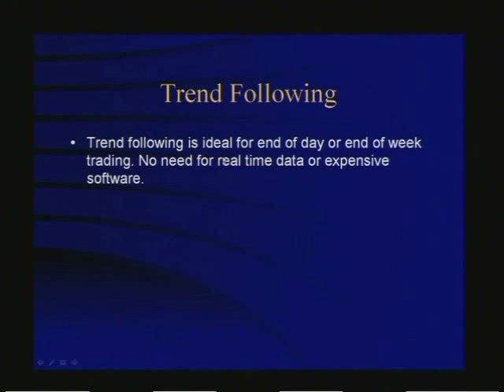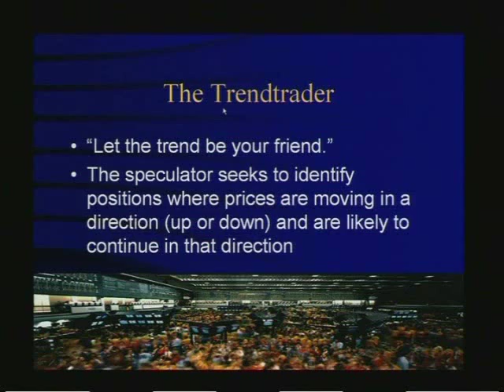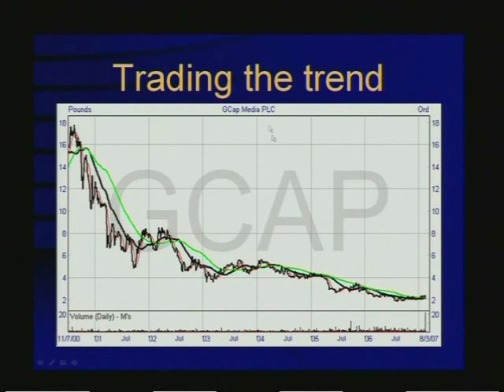Vince Stanzione - Trend Trading - Making Money From Financial Markets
Discover secrets of trading Millionaire Financial Trader Creates a Childs-Play Trading System so Simple a 12 Year Old Can Follow it. So Quick, You Can do it in 10 Minutes a Day ...and so Profitable You Can Pull in a Recession-Proof £100 to £2,000+ a day Return From Anywhere in the World!
How To Make Money Like An Insider Without Breaking The Law And Profit from Up, Down and even sideways financial markets. Discover how you can copy me and do the same within less than 15 days from now, starting from scratch and regardless of your background  Test it Risk FREE

If you sick of earning 1% a year on your hard earned savings, fed up of investing with experts that cant beat a blind folded monkey and consistently lose your money but still charge you high fees or have tried a trading system, but failed miserably because it was too difficult, too complicated or just too time consuming... then read on I am about to expose the Secrets the Professionals Don't Tell You.